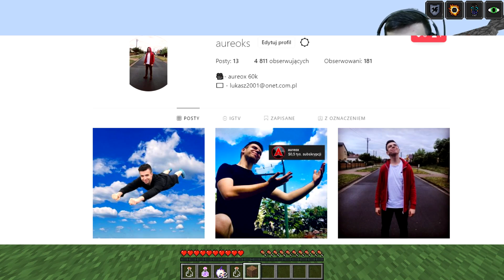SPOTKAŁEM RODZINE CARTOON CAT w Minecraft!